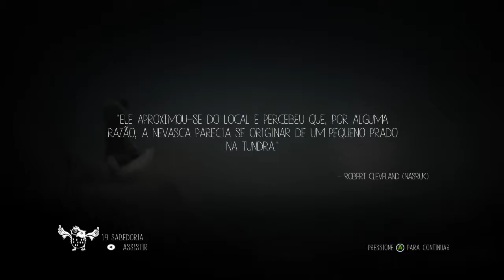Ending Indie Games - Never Alone: Kisima Inŋitchuŋa - Part 4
Ending Indie Games - Never Alone: Kisima Inŋitchuŋa
Player: Gaihun

Upper One Games
E-Line Media